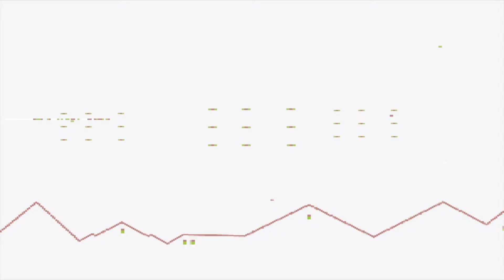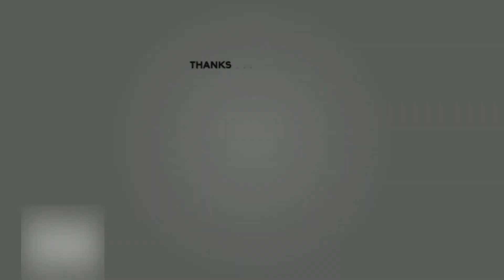Addon+Map Minecraft Anime One piece MCPE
Hallo Gaes Di Video Kali ini Gua Akan main Minecraft Addon ONEPIECE Gaesss Banyak Karakter Onepiece Bisa Kalian Temukan Disini Yang Pastinya Sangat Seru Gaes Kalian Bisa Langsung Download Link yang ada Di deskripsi ya gaes Terimakasih Atas Supportnya

Link Download
B

Usahakan Download Kedua FIle DI Atas ya Gaesss

TONTON JUGA YA GAESSS.